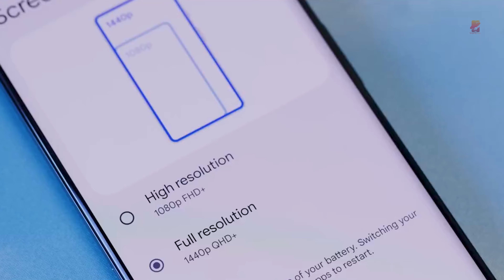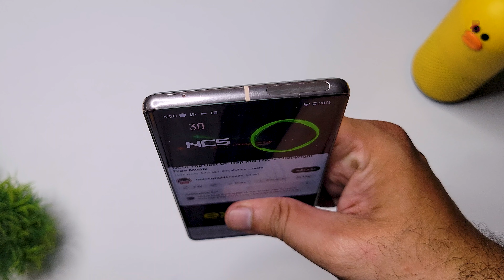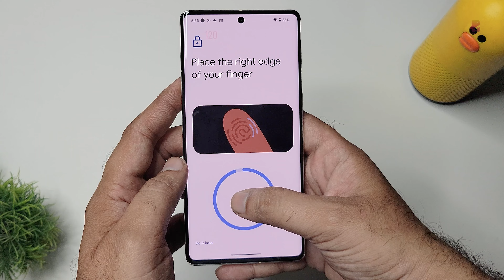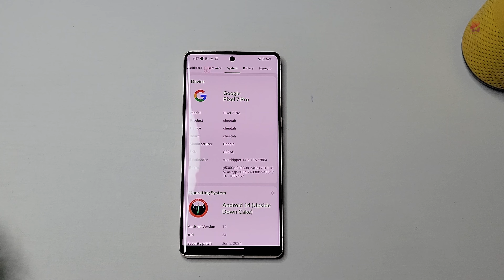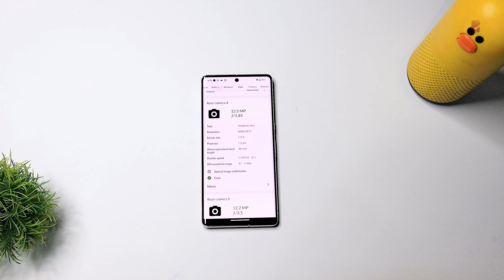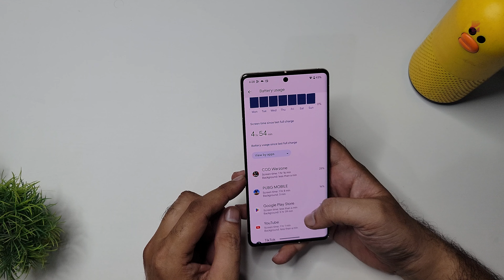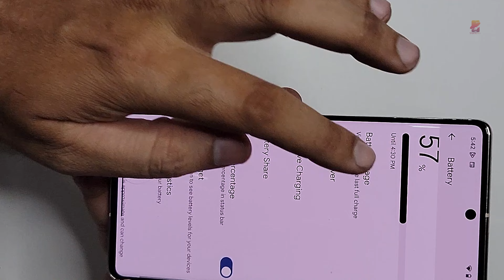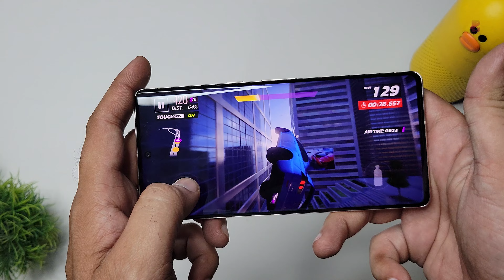Google Pixel 7 Pro Performance Test and price update in Pakistan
Google Pixel 7 Pro: Specifications, Reviews, and Description

Specifications

Type: LTPO AMOLED

Resolution: 3120 x 1440 pixels (QHD+)

HDR10+ support

Processor:

Google Tensor G2

RAM:

12 GB

Storage Options:

128 GB, 256 GB, 512 GB (non-expandable)

Rear Cameras:

50 MP (wide)

12 MP (ultrawide)

48 MP (telephoto, 5x optical zoom)

Front Camera:

10.8 MP

Charging: 30W wired, 23W wireless, reverse wireless charging

Operating System:

Android 13 (upgradable)

Connectivity:

5G support, Wi-Fi 6E, Bluetooth 5.2

Dimensions:

162.9 x 76.6 x 8.9 mm

Colors:

Obsidian, Snow, Hazel

Description

The Google Pixel 7 Pro is a flagship smartphone that showcases Google's commitment to blending cutting-edge technology with an exceptional user experience. With its sleek design and premium materials, the Pixel 7 Pro stands out in a crowded market. The large 6.7-inch LTPO AMOLED display provides vibrant colors and deep blacks, making everything from browsing to gaming visually captivating. The 120Hz refresh rate ensures smooth scrolling and responsiveness.

Powered by the custom Google Tensor G2 chip, the Pixel 7 Pro offers impressive performance, particularly in AI and machine learning tasks. This enhances photography, voice recognition, and overall system efficiency.

One of the standout features of the Pixel 7 Pro is its camera system. The combination of a 50 MP wide lens, a 12 MP ultrawide, and a 48 MP telephoto lens provides versatility and exceptional image quality in various conditions. Google's image processing software further elevates photo capabilities, offering features like Night Sight for low-light photography and Magic Eraser for quick edits.

The battery life is robust, supported by fast charging options that minimize downtime. Additionally, the software experience is enriched by Google's clean Android interface, regular updates, and exclusive features like Call Screen and Hold for Me.

Reviews

The Pixel 7 Pro has generally received positive reviews from both consumers and tech critics:

Camera Performance: Many reviews highlight the camera's capabilities, particularly in low-light scenarios, where it outshines competitors. The ability to take stunning photos with minimal effort has been widely praised.

User Experience: The integration of Google services and software features is often noted as a key advantage. Users appreciate the seamless experience that comes with stock Android and regular updates.

Design and Build Quality: The device's premium feel and aesthetics receive accolades. The colors and finish make it an appealing option for users looking for style as well as substance.

Battery Life: While battery life is generally viewed positively, some users feel that heavy usage may lead to quicker drains than expected. However, the fast charging features often compensate for this.

Performance: The Tensor G2 chip has been described as a capable performer, especially in day-to-day tasks and multitasking scenarios.

Overall, the Google Pixel 7 Pro is regarded as an excellent choice for photography enthusiasts and those who value a pure Android experience, offering a blend of performance, design, and